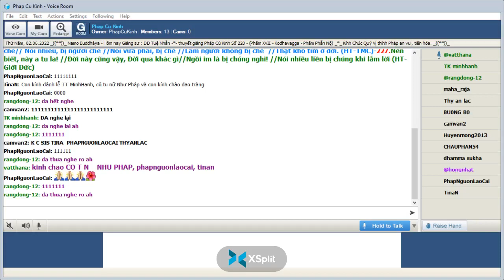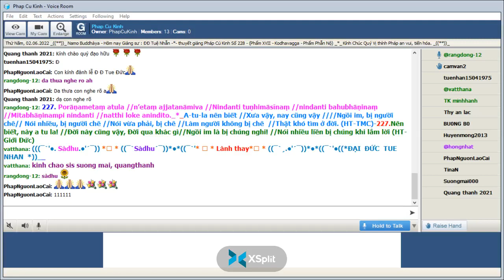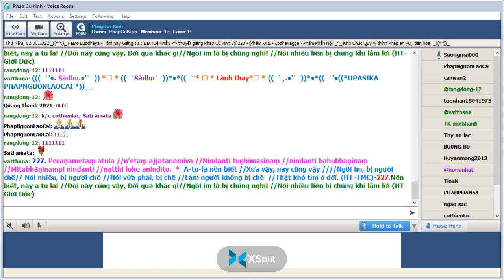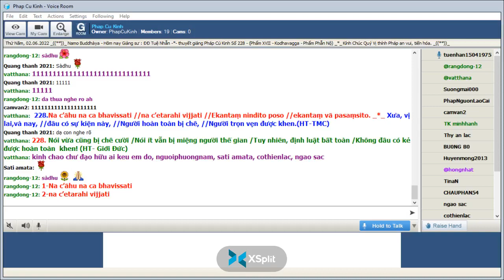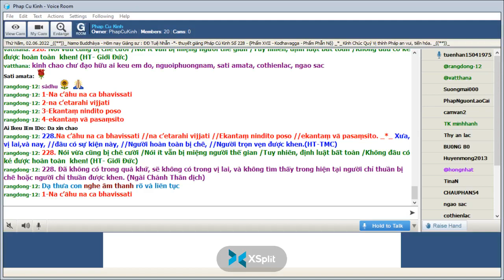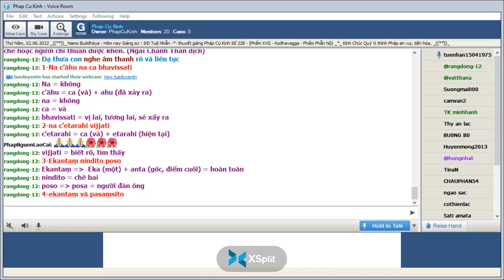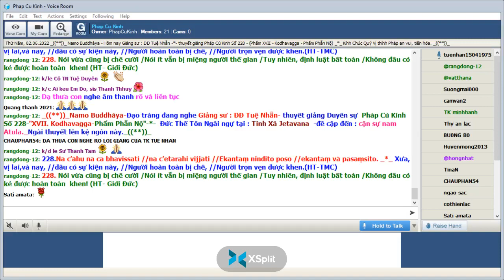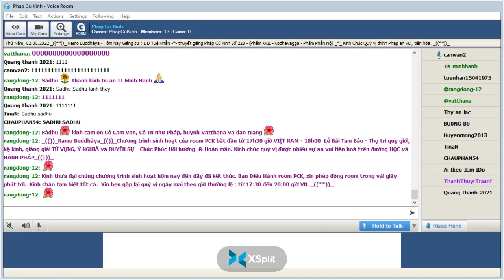02-06-2022 Room Phap Cu Kinh Thứ Năm.ĐĐ Tuệ Nhẫn giảng Pháp Cú Kinh Số 228.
Phap Cu Kinh Thứ Năm June 02-2022.ĐĐ Tuệ Nhẫn giảng từ vựng, ý nghĩa & duyên sự Pháp Cú Kinh Số 228-*--*---*--*---Đức Thế Tôn Ngài ngự tại : Tinh Xá Jetavana  -đề cập đến : cận sự nam Atula._Ngài thuyết lên kệ ngôn này"XVII. Kodhavagga-Phẩm Phẫn Nộ" -*-